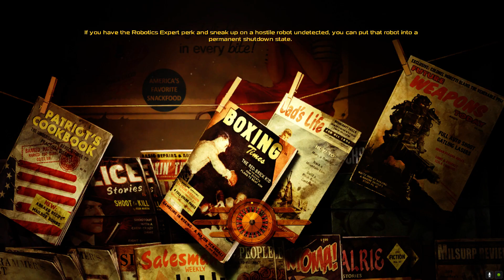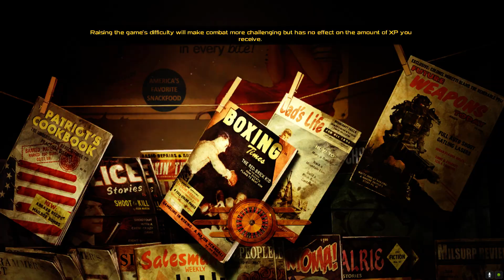Fallout New Vegas 370+ Mods Permadeath Ep.2- Goodbye GoodSprings